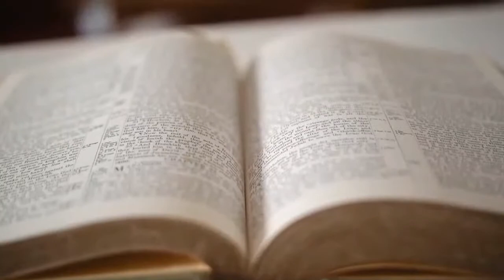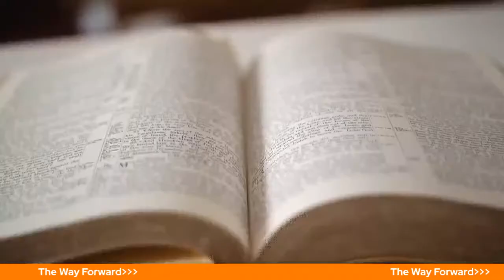THE WAY FORWARD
***SPECIAL GUEST EDITION***
           Marcia Anavitarte Jordan...
Senior Employment & Housing Mediator Texas workforce commission: Civil Rights Division

Discrimination

Unfavorable or unfair treatment of an individual or group based on identity labels such as race, ethnicity, skin color, religion, age, gender, physical or mental ability, sexual orientation, or gender identity.